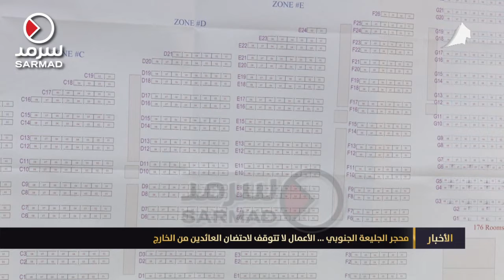محجر الجليعة الجنوبي .. الأعمال لا تتوقف لاحتضان العائدين من الخارج